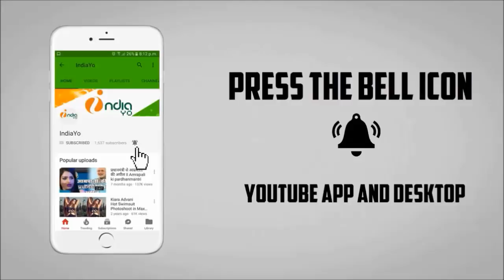इस लड़की ने पवन सिंह को गंदे गाने पर दे डाली धमकी II Pawan Singh